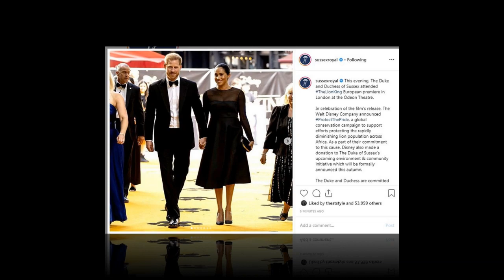Angry Queen: Beyoncé calls Meghan Markle ''My Princess'' when they meet at the premiere